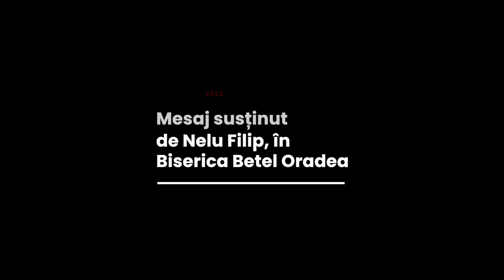Nelu Filip - Ce să-i dau copilului meu?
Biserica Betel Oradea - mesaj rostit de pastorul Iuliu Centea, în data de 9 octombrie 2022. Predici pentru vremuri grele